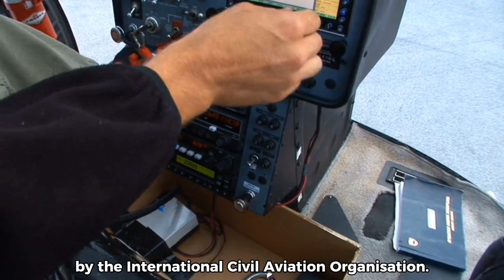Why Transoceanic Flights in the Southern Hemisphere Are So Rare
Trans-oceanic flights in the Southern Hemisphere are rare due to several challenges, including sparse diversion airports, long distances over remote regions, and relatively low passenger demand compared to the Northern Hemisphere. ETOPS (Extended-Range Twin-Engine Operations Performance Standards) regulations, which require aircraft to remain within a certain distance of emergency landing sites, play a significant role in limiting routes over vast oceans like the South Pacific and South Atlantic. While advancements in aviation technology and aircraft reliability have made some routes feasible, such as Qantas' Sydney to Johannesburg or LATAM's Santiago to Auckland flights, most Southern Hemisphere routes remain underserved due to technical, safety, and economic factors.